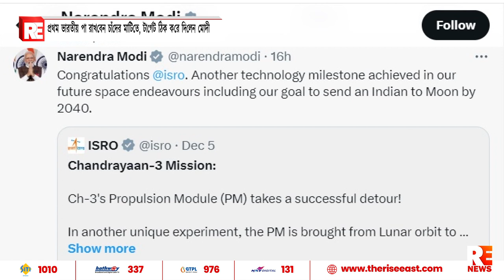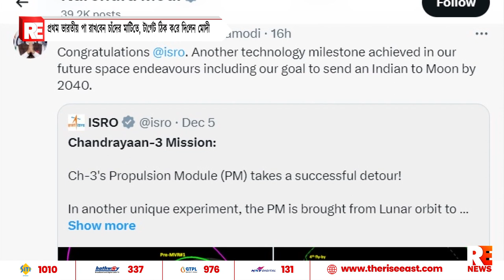প্রথম ভারতীয় পা রাখবেন চাঁদের মাটিতে, টার্গেট ঠিক করে দিলেন মোদী